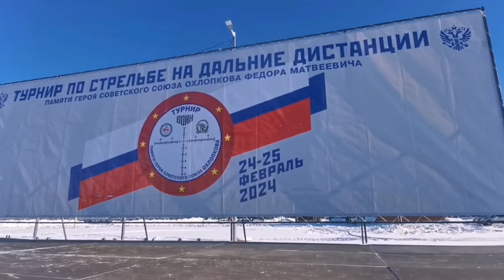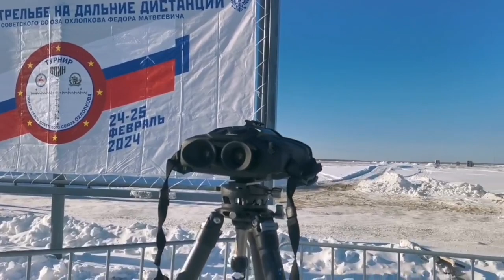В Якутии впервые состоялся турнир по стрельбе из снайперской винтовки на дальние дистанции